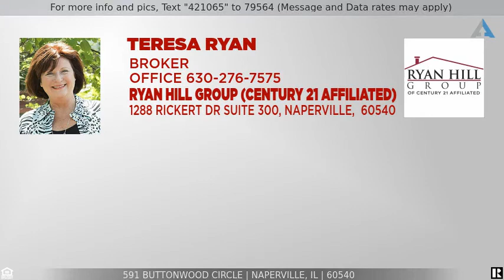Priced at $610,000 - 591 Buttonwood Circle, Naperville, IL 60540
Home for Sale in Naperville

Ideally located, this immaculate 5 bedroom, 4.1 bathroom 2-story home is in Naperville's well-established community of Buttonwood. With over 3,250 sq.ft. of living space, the open concept style home is ideal for living and entertaining guests. Its main level open floorplan encompasses a bright living room, formal dining room, magnificent family room, bedroom with ensuite full bath, laundry room, and pantry with plenty of shelves. The generous eat-in kitchen has brand new stainless steel appliances, white cabinetry, tile backsplash, granite countertops, canned lighting in soffits, and double doors to the outside patio. This home features ceramic tile floors in the first level, lots of rollout windows for tons of natural light, white three-panel and six-panel doors, and light neutral decor throughout. Relax in the large family room with a 15-foot vaulted ceiling, recessed LED lighting, two-sided fireplace, and built-in TV niche and storage. The second level, with hardwood floors throughout, has 4 bedrooms with high ceilings. The master bedroom, complete with a master bath with large soaker Jacuzzi tub and huge walk-in closet, offers comfort and relaxation. The 2nd bedroom has ensuite full bath and a hallway bath is shared by the other two rooms. Home includes a 3-car attached garage. Exterior includes brick patio and beautiful backyard. Enjoy community amenities like the DuPage River, several parks, District 203 schools, minutes from downtown Naperville, and easy access to major highways. This home has to be seen!